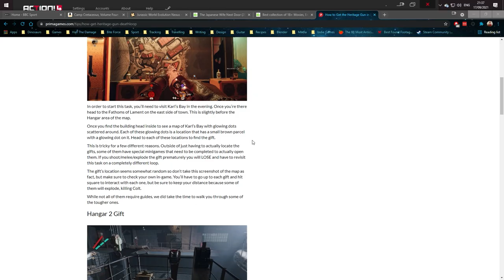A FULL DAY SURVIVED - FINALLY | Deathloop (Let's Play Part 6)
ABOUT LETS PLAY DEATHLOOP GAMEPLAY
Full playthrough of the Deathloop, a groundhog-day meets Dishonored game from the same team.
DEATHLOOP is a next-gen first person shooter from Arkane Lyon, the award-winning studio behind Dishonored. In DEATHLOOP, two rival assassins are trapped in a mysterious timeloop on the island of Blackreef, doomed to repeat the same day for eternity. As Colt, the only chance for escape is to end the cycle by assassinating eight key targets before the day resets. Learn from each cycle - try new paths, gather intel, and find new weapons and abilities. Do whatever it takes to break the loop.